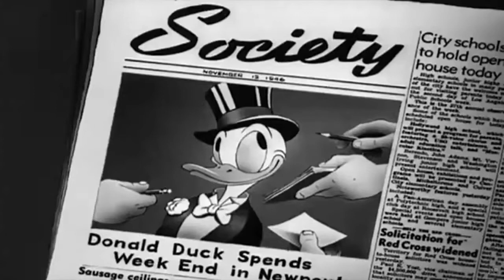Daisy's Love Sick (DSBM)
Video: Donald Duck - Donald's Dilemma (1947)

Daisy's love has turned into a sickness..